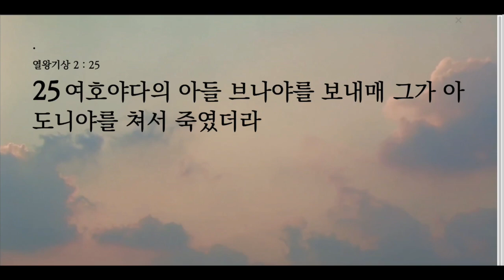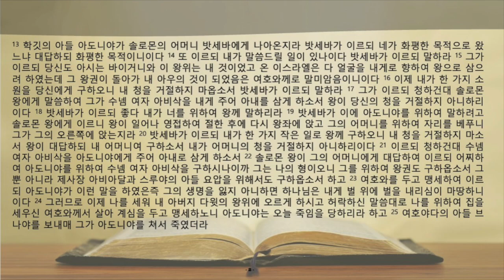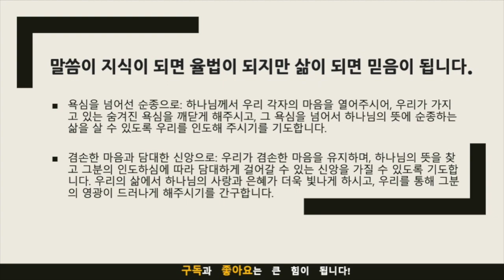생명의 삶 묵상노트 ㅣ 작은 소원으로 포장된 큰 욕심 (열왕기상 2:13-25)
음원출처 : 크리스찬 BGM